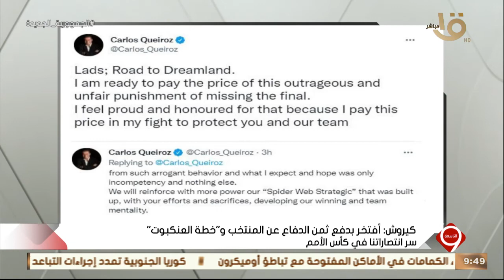التاسعة| تعرف على أبرز رد فعل من كيروش بعد فوز المنتخب الوطني أمام الكاميرون